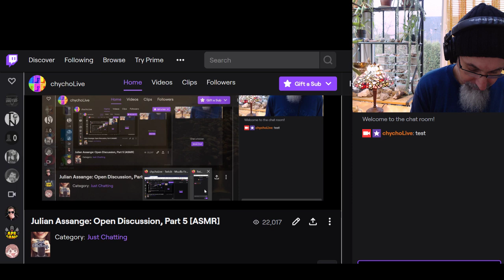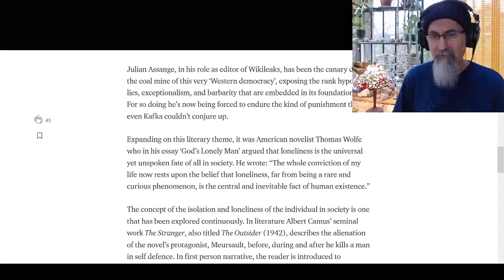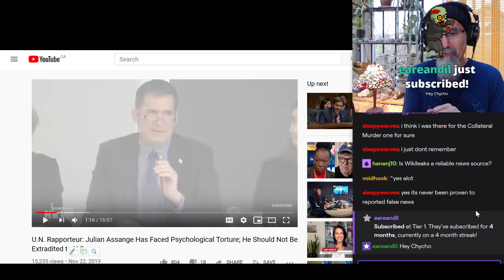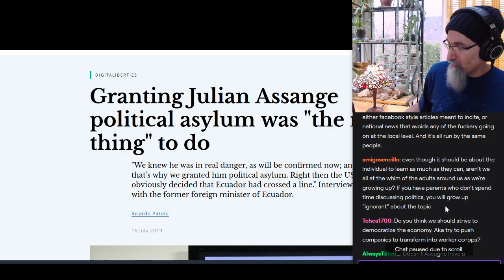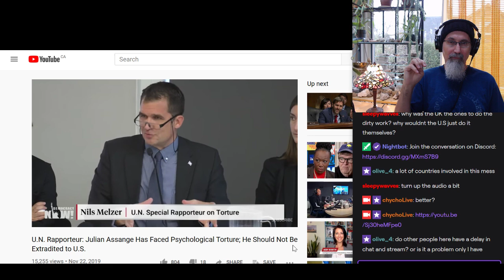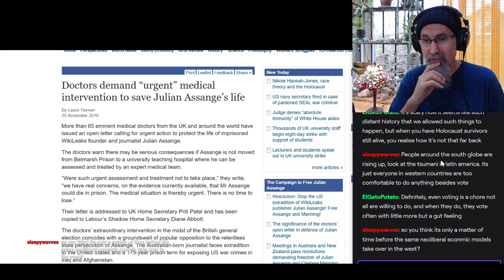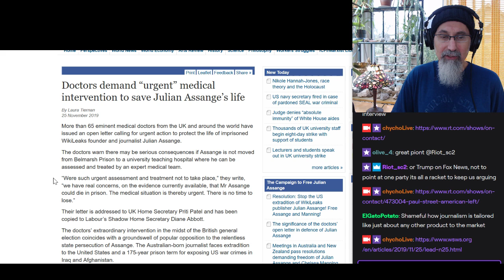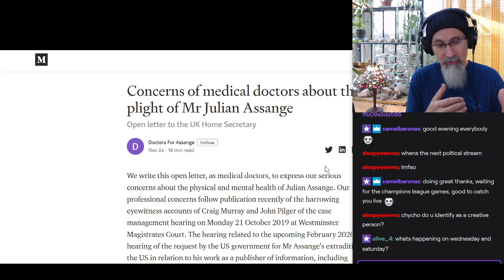LIve Stream Open Discussion on Julian Assange and WikiLeaks, Part 5 (Timestamps in Description)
TIMESTAMPS: Introduction and Review (2:11), Reminder Of the Importance of the Gitmo Files (5:41-12:20), Al-Qaeda, ISIS and Afghanistan History (13:10-16:20), Reading the Article, "Slow Motion Execution of Julian Assange" by John Wight (17:15-26:42), Quick History of Julian Assange and WikiLeaks (30:45-45:50), Treatment of Julian Assange is a Reflection of the State of Education in Our Societies: The Problem with Passive Consumption of News (45:50-48:30, 49:50-52:46), Democratizing the Economy, Support Independent Creators (52:47-54:36), How to Begin to Decentralize Our Lives (59:36), Video of Nils Melzer, United Nations Special Rapporteur on Torture, Regarding the Torture of Julian Assange (1:02:19-1:17:15), Know Your History: We Are Living in Unprecedented Times (1:18:40-1:21:45), The South American Neoliberal Economic Model is Being Rolled Out in Western Countries (1:23:08), Learn Our History: Howard Zinn, John Pilger's Year Zero and Chris Hedges' On Contact (1:28:47-), Reading An Article: Doctors demand “urgent” medical intervention to save Julian Assange’s life (1:38:38-1:52:14), We Are All Creative Beings: Purpose of Life (1:54:44) and more.

SOURCE: The Guantanamo Files: "WikiLeaks Reveals Secret Files on All Guantánamo Prisoners"

WIKILEAKS: Internal OPCW E-Mail, 23 November, 2019, OPCW management accused of doctoring Syrian chemical weapons report

ECUADOR: Granting Julian Assange political asylum was "the right thing" to do

U.N. Rapporteur: Julian Assange Has Faced Psychological Torture; He Should Not Be Extradited to U.S. (1:16)

ARTICLE: Doctors demand “urgent” medical intervention to save Julian Assange’s life

▶️ As well as Cryptocurrencies:
Bitcoin (BTC): 1Peam3sbV9EGAHr8mwUvrxrX8kToDz7eTE
Bitcoin Cash (BCH): 18KjJ4frBPkXcUrL2Fuesd7CFdvCY4q9wi
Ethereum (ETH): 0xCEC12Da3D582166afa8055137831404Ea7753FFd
Ethereum Classic (ETC): 0x348E8b9C0e7d71c32fB2a70DcABCB890b979441c
Litecoin (LTC): LLak2kfmtqoiQ5X4zhdFpwMvkDNPa4UhGA
Dash (DSH): XmHxibwbUW9MRu2b1oHSrL951yoMU6XPEN
ZCash (ZEC): t1S6G8gqmt6rWjh3XAyAkRLZSm9Fro93kAd
Doge (DOGE): D83vU3XP1SLogT5eC7tNNNVzw4fiRMFhog

Peace.

chycho

***ONLINE PRESENCE